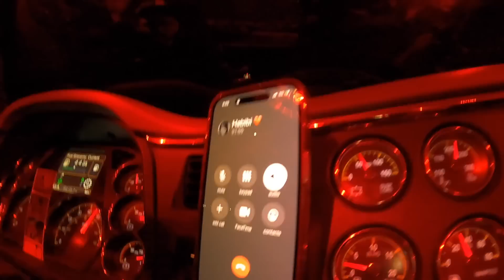Saying goodbye is never easy..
Head to my link to get a 1-year supply of vitamin D3K2 and 5 travel packs FREE with your first order of AG1

As a trucker, sometimes the goodbyes are the hardest… especially when you have kids. Come watch, relax, and get your mind off things and get a feel of the trucker life. VAMONOS!!